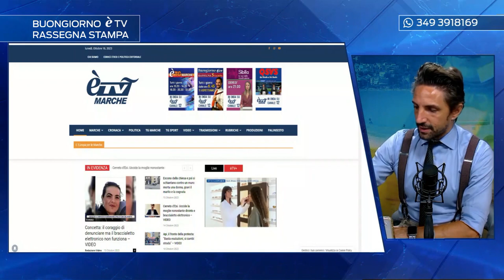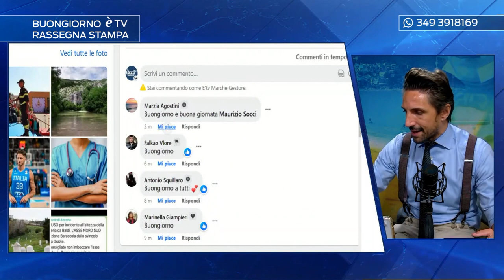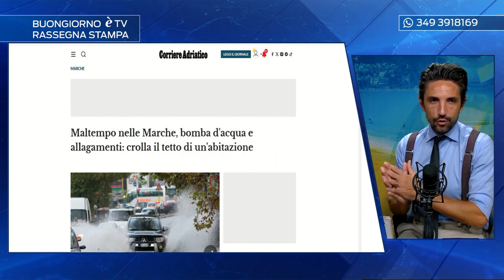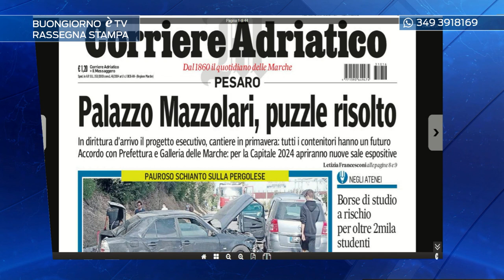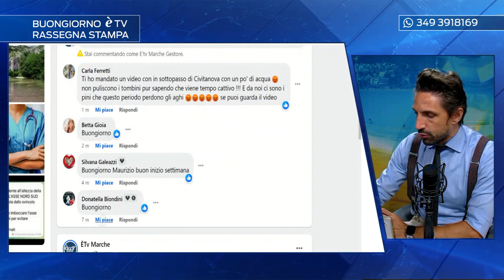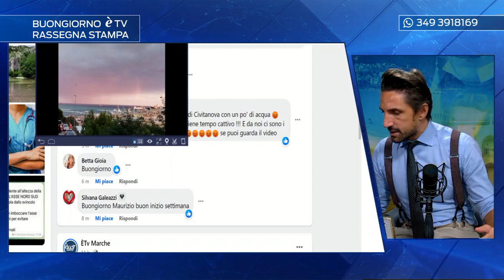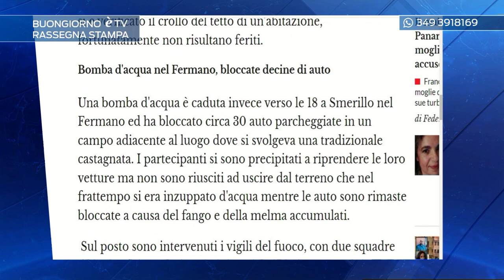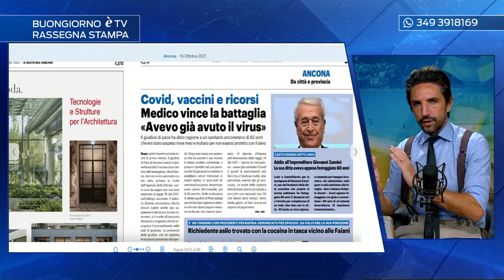Rassegna stampa 16/10/2023